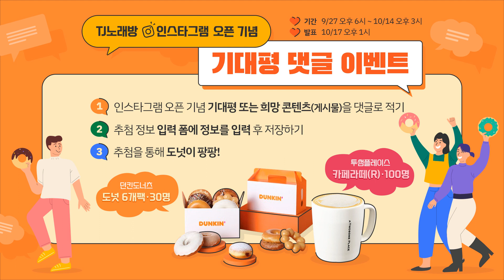[유튜브 TJ노래방 이벤트] 🎉TJ노래방 인스타그램 오픈기념🎉 기대평 댓글 이벤트!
얼마 전, TJ노래방 유튜브 채널용 인스타그램이 오픈을 했습니다.
이제 막 시작하는 인스타그램이다 보니. 약간 서툴고 콘텐츠가 많지않아요...😥
그래서 여러분들께 응원을 받고 싶어 이렇게 이벤트를 들고 왔습니다!

유튜브TJ노래방이 진행하는 달다구리 따땃한 이벤트!

참여방법과 경품, 기간을 꼭 확인해주세요!
(와 너무 기대된다._.)

  ① 인스타그램 오픈 기념 기대평 또는 보고싶은 콘텐츠를 댓글로 적어주세요💬
  ② 추첨 정보를 [이벤트가 종료되었습니다.] 링크에 적어주세요! 꼭 저장 또는 제출까지 해주셔야해요!!
  ③ 이벤트를 참여해 주신 분들 중 추첨을 통하여 선물을 드려욤'^'
  * 인스타그램 팔로우, 유튜브 구독을 눌러주면 당첨 확률이 UPUP!

🎉이벤트 경품🎉
 던킨도너츠 도넛 6개팩 x 30명
 투썸 카페라떼 x 100명

🎉이벤트 기간🎉
  2022년 9월 27일 오후6시 ~ 2022년 10월 14일 오후 3시

🎉당첨자 발표🎉
  2022년 10월 17일 오후 1시

❗ 모든 경품은 당첨자 공지 후 영업일 7일 내 발송됩니다.
❗ 1인 1경품 원칙이며, 경품은 중복 증정되지 않습니다.
❗ 본 이벤트는 이벤트 경품 발송을 위하여 국내 거주자 대상으로 진행됩니다.

❗ This event is only available for applicants living in Korea.